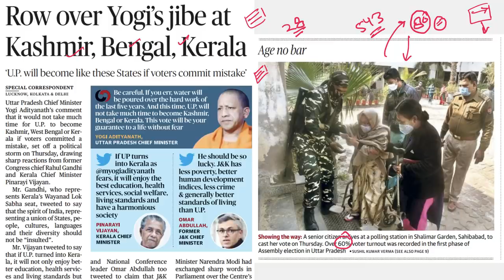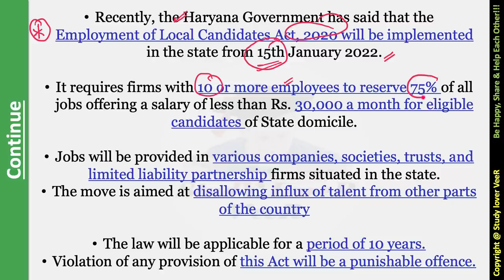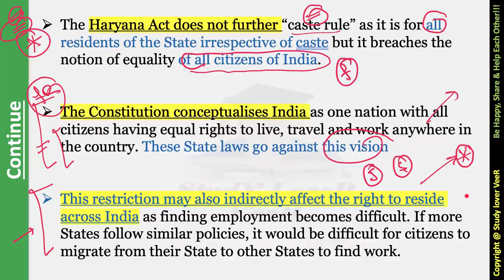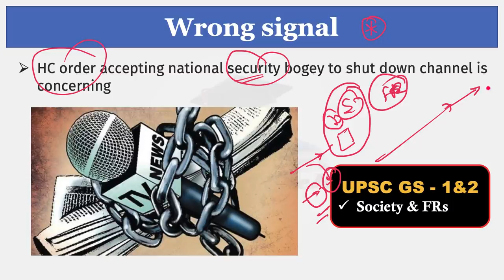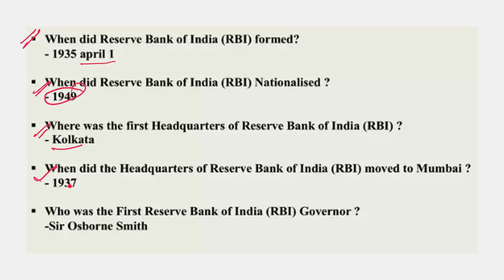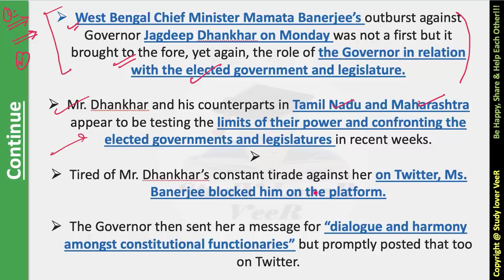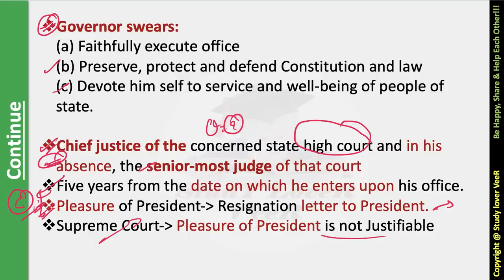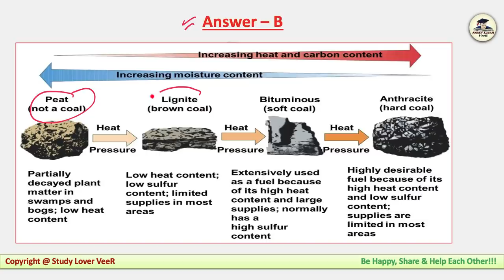The Hindu Newspaper Analysis Editorial Discussion | Current Affairs 11 February 2022 for UPSC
Study Lover Veer Official App

Today The Hindu Newspaper Analysis and Editorial and Discussion 11 February 2022 Timestamps
00:00 - Introduction
03:34 - UP me KA BAA
01:52 - Row over Yogi's jibe at kashmir, bengal, Kerala
04:20 - Lecture overview
05:08 - The Hindu Newspaper Analysis and Editorial
06:20 - Editorial -1 Is the Institution of Governor
07:06 - Short News Overview
08:50 - UPSC Mains - Essay Quotation
09:43 - UPSC Prelims Q
11:32 - Editorial -1 Local job laws that raise Constitutional Question
27:14 - Editorial -2 Wrong Signal
35:43 - Monetary Policy Committee
41:15 - Editorial -3 MSP schemes
45:24 - Editorial -4 Imperial Excess
PRELIMS FOCUS FACTS
58:44 - India's Run at the Oscars
59:52 - Yogi - twitter
59:56 - Hijab case
1:00:56 - RBI holds rates to spur growth
1:01:05 - No Quarantine for travellers from 82 nation
1:01:12 - NWC warns students about seats in China
1:01:28 - E-Vehicles- Delivery
1:02:06 - 648 police station lack phone connection
1:02:52 - Over 60% Candidate in Goa are Crorepati: ADR Report
1:03:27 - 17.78 lakh acres of defence land surveyed
1:03:52 - Russia launches Belarus military drills
1:04:21 - RBI retains status quo to spur growth
1:04:24 - Cryptos are a threat to financial stability: Das
1:05:15 - Sudoku + Notification
1:05:47 - Previous Q's Answer
1:06:12 - UPSC Prelims Q's Answer
1:06:59 - Be Happy, share & Help Each other

Thank YoU...VeeR